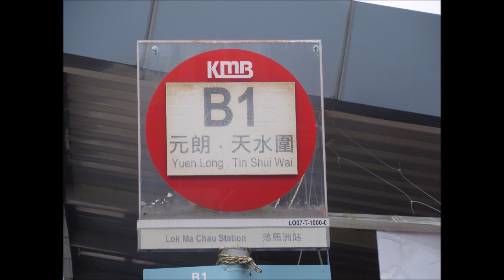KMB U 3ATENU139 UF7982@B1 形點 I － 聚星樓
日期：01/06/2023
時間：16：25
此時段由落馬洲站開出以天慈邨為終點站